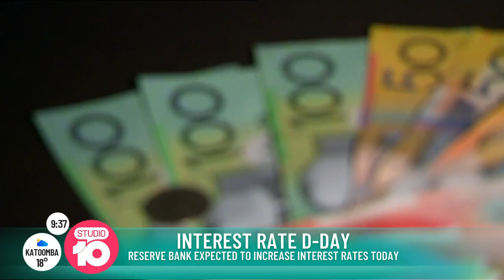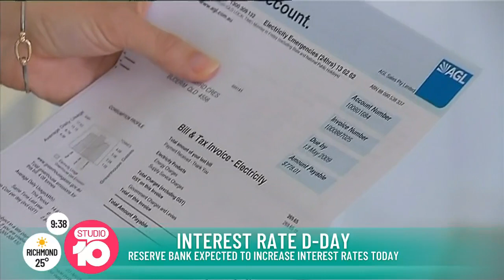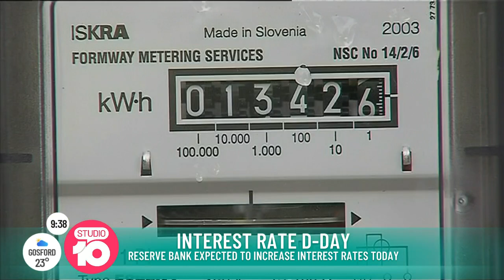What Does An Interest Rate Hike Mean For You? | Studio 10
The Reserve Bank of Australia will meet later today to increase the interest rate for the first time in 12 years. But how will rising interest rates impact mortgage holders across Australia?